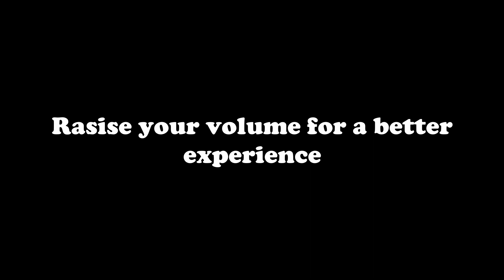IRyS plays Resident Evil Village, but it's only perfectly cut screams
AAA—